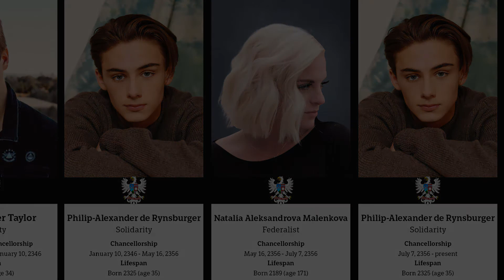Yekaterian Premiers / Chancellors - from Malenkov to de Rynsburger (2050 - 2360)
The Yekaterian Chancellor (official title: Federal Chancellor of the Yekaterian Federation) serves as the Chairman of the Government and coordinates the Federal Council and the secretaries of the different departments. Formerly named "Premier" before 10 January 2345, it was largely an unimportant position except in the 2100s and 2300s.